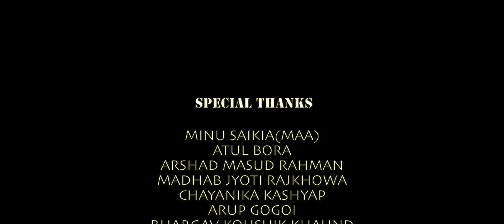Prahelika | Bidisha Kashyap | Bibhuti Gogoi | Sasanka Samir | Mrinmoy Saikia | Official Video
A tale of a young, independent woman who embarks on a journey to explore the world with wings spread wide. As she steps out in the world, meets new people, makes friends, she explores dimensions of her inner self which brings her to a beautiful stage of life.

♬ AUDIO CREDITS ♬

Song - Prahelika
Singer- Bidisha Kashyap
Music composer/ Arranger/ Production/ Sound Design - Bibhuti Gogoi
Lyrics - Sasanka Samir
Mix and Master - Souvik Phukan
Flute - Kiran Vinkar
Guitar - Ishan Das
Vocals recorded by Uddipta Gogoi at Studio Zero db, Guwahati
Guitar recorded by Partha Protim Das at Studio Euphony, Mumbai
Flute recorded by Girish Saikia at Studio Strings, Mumbai

▣ VIDEO CREDITS ▣

Cast - Bidisha Kashyap & Nibir Akash Baruah
Priyanka Hazarika
Bandita Gogoi
Satyabrot Bharali
Mrinmoy Saikia

Direction & Editing - Mrinmoy Saikia
DOP - Bhaskar Jyoti Dutta
Associate Director- Satyabrot Bharali
Production Controller - Lakhinandan Boruah
Story visualised by Bidisha Kashyap
Makeover artist - Pronami Parasar